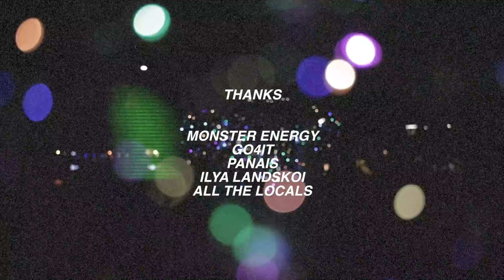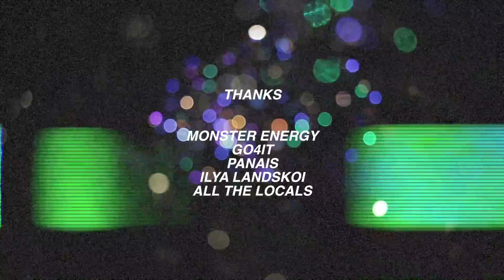RIDEON BMX - Right & Ride team video in Cyprus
Right and Ride is our 2018 team video in Cyprus. Featuring Alex Bikas, Jason Eustathiou, John Stefani & Petinari.